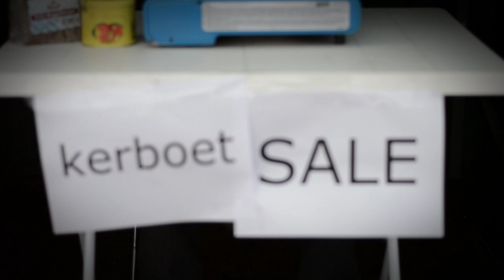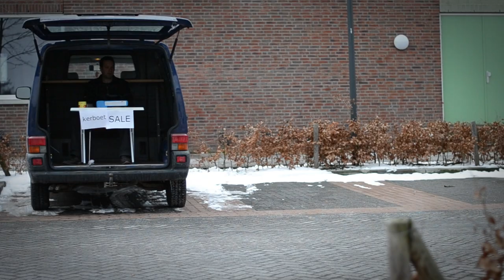Kerboet Sale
Introfilmpje voor de 'Aovendj van 't Kerboedisme' op 15 maart. De avond van de nieuwe religie, genaamd Kerboedisme. Alles draait om het heilige en culinaire Limburgse goedje kerboet.

Starring: Len David & The Blue Van

Camera: Roy Heijmans
Edit: Len David